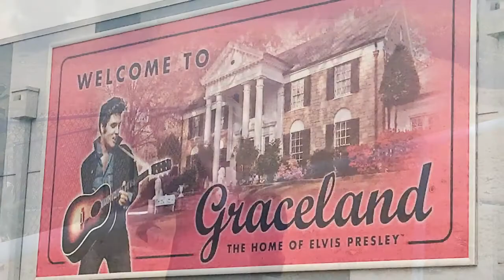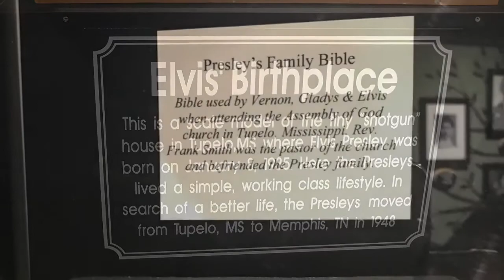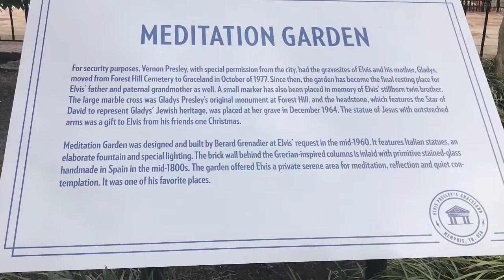Graceland at Christmas